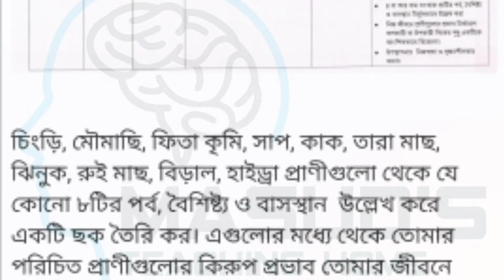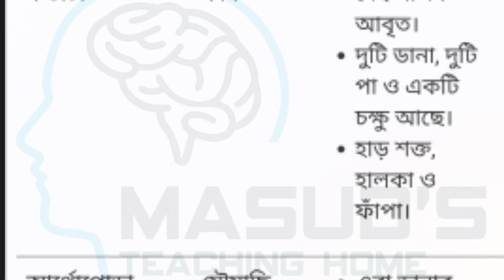৪র্থ সপ্তাহের ৮ম শ্রেণি বিজ্ঞান এর অ্যাসাইনমেন্ট এর সমাধান | class 8 Science assignment solution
৮ম শ্রেণি ৪র্থ সপ্তাহ অ্যাসাইনমেন্ট বিজ্ঞান
অষ্টম শ্রেণীর জন্য কোভিড-১৯ পরিস্থিতিতে ২০২১ শিক্ষাবর্ষ শিক্ষার্থীদের মূল্যায়নের জন্য প্রকাশিত অ্যাসাইনমেন্ট বিজ্ঞান বিষয়ে প্রথম অধ্যায় থেকে একটি নির্ধারিত কাজ দেয়া আছে। এটি ৮ম শ্রেণীর বিজ্ঞান বিষয়ের প্রথম নির্ধারিত কাজ।

অষ্টম শ্রেণীর বিজ্ঞান পাঠ্যবইয়ের পুনবিন্যাসকৃত সিলেবাসের আলোকে একটি প্রশ্ন নির্দেশনা অনুযায়ী লিখতে হবে।

এ্যাসাইনমেন্ট বা নির্ধারিত কাজের ক্রম: এ্যাসাইনমেন্ট বা নির্ধারিত কাজ-১

অধ্যায় ও অধ্যায়ের শিরােনাম প্রথম অধ্যায়: প্রাণি জগতের শ্রেণি বিন্যাস

পাঠ্যসূচিতে অন্তর্ভুক্ত পাঠ নম্বর ও বিষয়বস্তু: পাঠ -১ : প্রাণি জগতের শ্রেণি বিন্যাস, পাঠ ২-৫ : অমেরুদন্ডী প্রাণীর শ্রেণি বিন্যাস, পাঠ ৬-৮: মেরুদন্ডী প্রাণীর শ্রেণি বিন্যাস পাঠ -৯: শ্রেণি বিন্যাসের প্রয়ােজনীয়তা;

এ্যাসাইনমেন্ট বা নির্ধারিত কাজ:
চিংড়ি, মৌমাছি, ফিতা কৃমি, সাপ, কাক, তারা মাছ, ঝিনুক, রুই মাছ, বিড়াল, হাইড্রা প্রাণীগুলাে থেকে যে কোনাে ৮টির পর্ব, বৈশিষ্ট্য ও বাসস্থান উল্লেখ করে একটি ছক তৈরি কর।

এগুলাের মধ্যে থেকে তােমার পরিচিত প্রাণীগুলাের কিরুপ প্রভাব তােমার জীবনে রয়েছে তা উল্লেখ কর।

সংকেত: ক) প্রভাব নিরূপনে উপকারী ও অপকারী উভয় দিক বিবেচনা করা;

নির্দেশনা: এ্যাসাইনমেন্টটি সম্পন্ন করতে পাঠ্যপুস্তকের প্রথম অধ্যায়ের পাঠগুলাে সমাপ্ত করতে হবে। ছক তৈরির ক্ষেত্রে ক্যালেন্ডারের উল্টোপাতা/পােষ্টার পেপার/চারটি সাদা কাগজ জোড়া দিয়ে ব্যবহার করা যেতে পারে।

একটি নমূনা উত্তর দেখুন: বিভিন্ন প্রাণীর বৈশিষ্ট্য ও বাসস্থান এবং পরিবেশে তাদের প্রভাব

মূল্যায়ন রুব্রিক্স: অতি উত্তম:

৮টি প্রানীর পর্ব, বৈশিষ্ট্য ও বাসস্থান নির্ভুলভাবে উল্লেখ করা।
নিজ জীবনে প্রাণীগুলাের প্রভাব সঠিকভাবে উপস্থাপন করা।
উপস্থাপনায় লক্ষণীয় মাত্রায় নিজস্বতা ও সৃজনশীলতা।
মূল্যায়ন রুব্রিক্স: উত্তম

৬টির বেশি প্রানীর পর্ব, বৈশিষ্ট্য ও বাসস্থান নির্ভুলভাবে উল্লেখ করা ;
নিজ জীবনে প্রাণীগুলাের অধিকাংশ প্রভাব সঠিকভাবে উপস্থাপন করা;
উপস্থাপনায় অধিকাংশ ক্ষেত্রে নিজস্বতা ও সৃজনশীলতা;
মূল্যায়ন রুব্রিক্স: ভালো

অন্তত ৫টি প্রানীর পর্ব, বৈশিষ্ট্য ও বাসস্থান নির্ভুলভাবে উল্লেখ করা;

নিজ জীবনে প্রাণীগুলাের প্রভাব নির্ধারণে উপকারী বা অপকারী ভূমিকার একটিকে বিবেচনা করা।

উপস্থাপনায় আংশিক নিজস্বতা ও সৃজনশীলতা।

মূল্যায়ন রুব্রিক্স: অগ্রগতি প্রয়ােজন:

৪ বা তার কম সংখ্যক প্রানীর পর্ব, বৈশিষ্ট্য ও বাসস্থান নির্ভুলভাবে উল্লেখ করা;
নিজ জীবনে প্রাণীগুলাের প্রভাব নির্ধারণে অপকারী বা উপকারী দিকের শুধু একটিকে আংশিকভাবে বিবেচনা;
উপস্থাপনায় নিজস্বতা ও সৃজনশীলতার অভাব;

৯ম শ্রেণির বিজ্ঞান অ্যাসাইনমেন্ট
৯ম শ্রেণির গণিত অ্যাসাইনমেন্ট
৯ম শ্রেণির  রসায়ন অ্যাসাইনমেন্ট
৯ম শ্রেণির ICT অ্যাসাইনমেন্ট

৮ম শ্রেণির গনিত  অ্যাসাইনমেন্ট
৮ম শ্রেণির বিজ্ঞান  অ্যাসাইনমেন্ট
৮ম শ্রেণির ICT অ্যাসাইনমেন্ট

৭ম শ্রেণির গনিত  অ্যাসাইনমেন্ট
৭ম শ্রেণির বিজ্ঞান  অ্যাসাইনমেন্ট
৭ম শ্রেণির ICT অ্যাসাইনমেন্ট

৬ষ্ঠ শ্রেণির গনিত  অ্যাসাইনমেন্ট
৬ষ্ঠ শ্রেণির বিজ্ঞান  অ্যাসাইনমেন্ট
৬ষ্ঠ শ্রেণির ICT অ্যাসাইনমেন্ট